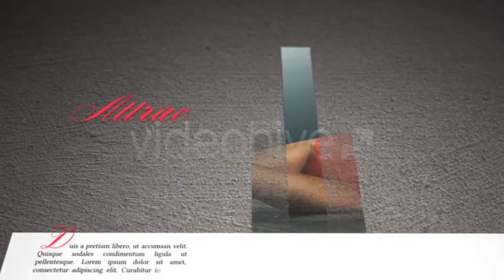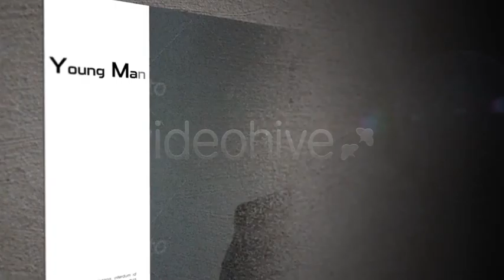Fashion Magazine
Features: Full HD Resolution 1920×1080 29,97 Frames Per Second No Plugins required Duration 01:39 23 unique Images or Video holders Intro and Outro holders Complete video tutorial instructions CS5 and above Easy to customize Screenshots: Important notes: The Fonts in the preview is not included. You can find Font links in help file. Images used in preview is not included. You can find the links in help file.